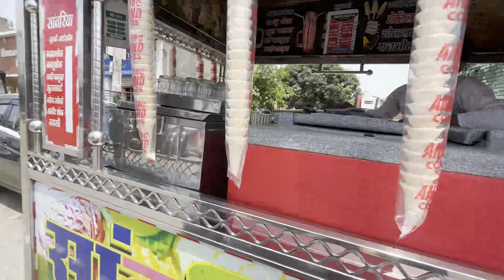Almost crash 💥 ese logo se bach ke he rehna chayea 🤬😡🤬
Ese logo se bach ke rehna chayea 🤬🤬
Almost crash 💥 hone wala tha 😡😡😡
Motovlogging gone wrong 😡😈🔥🔥
Ajj to …
Friends Mille aaj new
Ride ke
Bike me fuel ⛽️ fill karwaya
Then ride ke
And highway pe crash hone wala tha bach ke ❤️❤️ thankgod ❤️❤️
Best icecream ❤️❤️
Friends ❤️❤️❤️😊😊😊😊
Fuel ⛽️ laya bike ke liyea ❤️❤️
Thankyou ❤️❤️